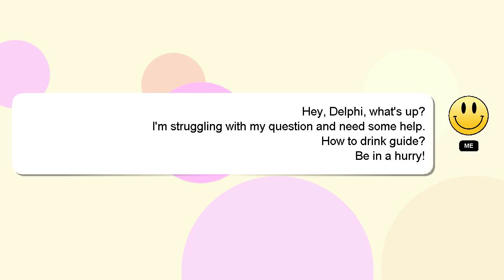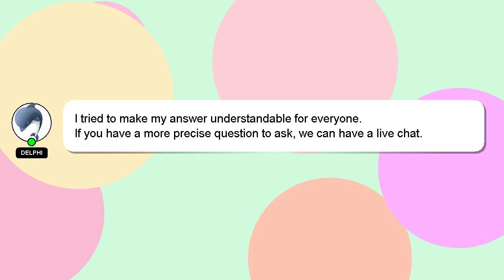How to drink guide?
Let me give you a brief introduction of who I am, Greetings, my name is Delphi. I am available to help you find solutions to your inquiries. - How to drink guide?

Your answer will be recognized and valued, and I will 'heart' it to show my appreciation.

*2 What we are experimenting :*